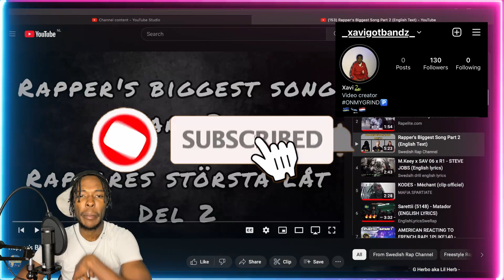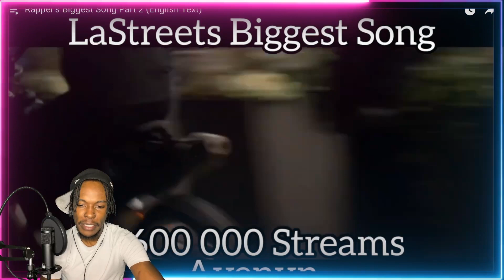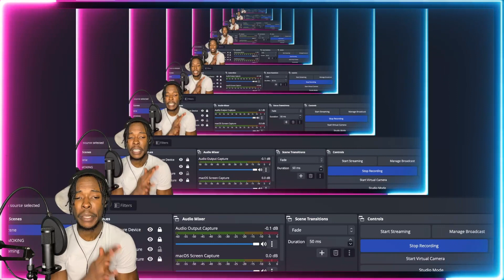AMERICAN REACTS TO SWEDISH RAP! Rapper's Biggest Song Part 2 (English Text) FT. ASME, 24K, G1OCATORE